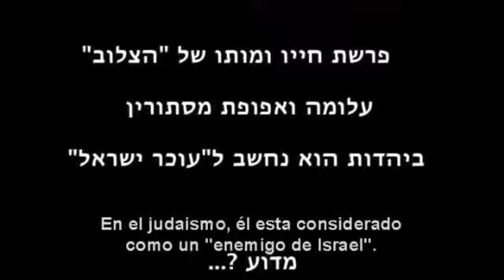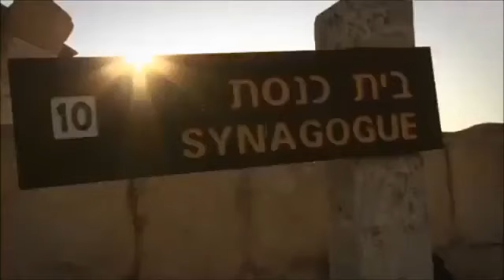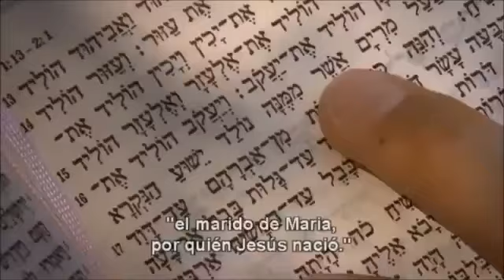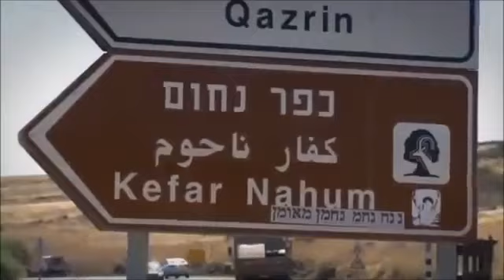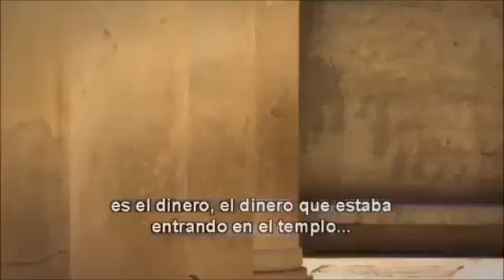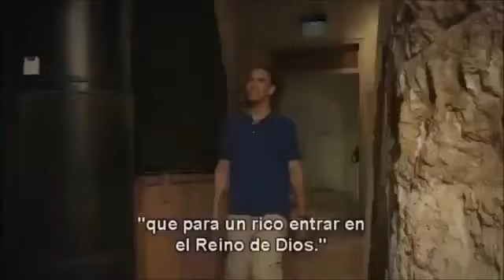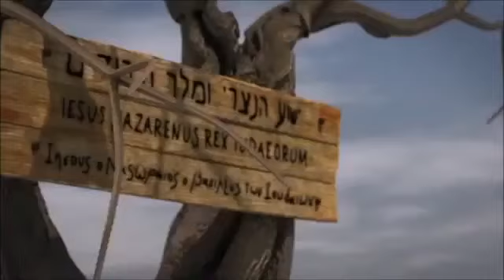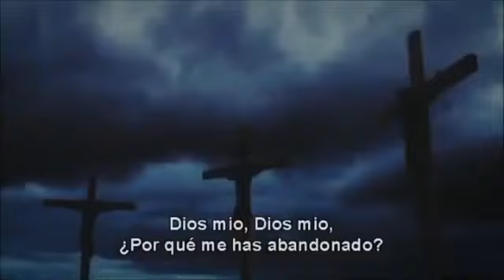Quién es Jesús Yeshua, para los judíos que lo rechazan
Este documental muestra el porque la mayoría de judíos no aceptan a Cristo como su Mesías por las doctrinas cristianas contrarias al judaísmo y también como es aceptado por judíos mesiánicos.

Fuente Del Video PREDICCIONES Y PROFECIAS QUIEN ES JESUS PARA LOS JUDIOS Y LOS GENTILES EL VATICANO MATO A JESUS RON CANTOR SID ROTH ESSOB Copyright.

Cual fue El Judaismo que vivio De Jesus? ¡Pues el Judaismo Etico!

Para saber como puede usted convertirse en un Hijo de Israel, visite el siguiente eslabon: .